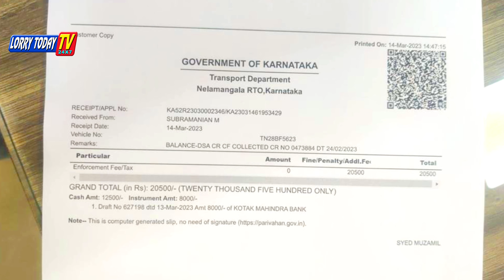3 லட்ச ஆன் லைன் அபராதத்தை 20 ஆயிரமாக குறைத்த ஜிஆர் சண்முகப்பா I CSR க்கு 25 ஆயிரம் கேட்ட போலீஸ்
பைசா செலவில்லாமல் விடுவித்த ஜி ஆர் சண்முகப்பா
நேற்று ஒருநாள் மட்டும் சிம்ட வில் நடந்த சில  நிகழ்வுகள்